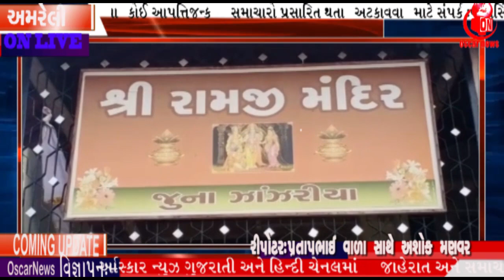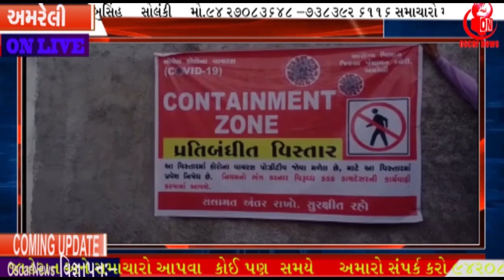બગસરાના જૂના ઝાંઝરિયા ગામે કોરોનાનો પોઝિટિવ કેસ જાહેર થતા કન્ટેન્ટમેન્ટ વિસ્તાર જાહેર| OscarNews